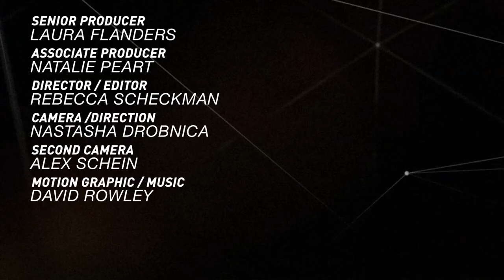GRITtv: The State of An Unemployed American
In advance of President Obama's fifth State of The Union address to Congress, GRITtv asked job-seeker Hallasy about the state of his union. It's not good. Unemployed since June, Paul Hallasy's benefits ran out this month. Distributed by OneLoad.com